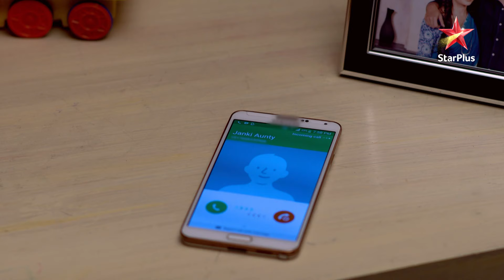क्यों kiya Janki ne Akshay ko phone? | Silsila Pyaar Ka